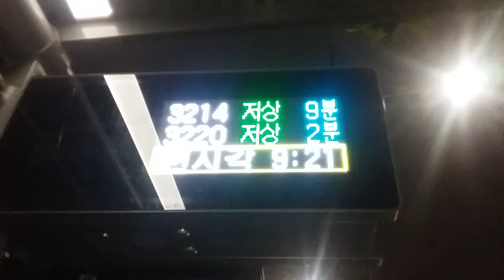4월 23일부터 25일까지 하루에 하나씩 영상 하나가 오후 9시에 최초 공개됩니다. Watch a premier at 9 PM from April 23rd to 25th.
커뮤니티 기능이 존재하지 않아 부득이 짧은 영상의 썸네일과 제목을 통해 위 내용을 공지합니다.

2018년에 Samsung Galaxy J3(2016)로 촬영
Filmed in 2018 by Samsung Galaxy J3(2016)(Smartphone)